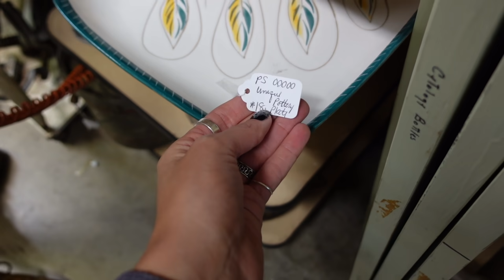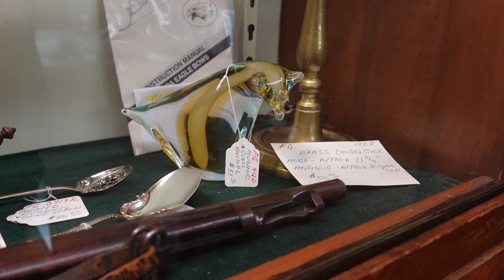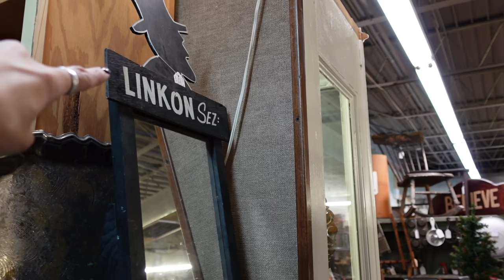This Costs LESS Than Goodwill? | Shop with Me for Ebay | Reselling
Andrew and I visited Bedford Street Antiques in search of treasures that we could flip for a profit. We ended up finding some good items for resale and for ourselves.

Crazy Lamp Lady on eBay
(PLEASE DO NOT send ebay messages unless they relate to a transaction.)
ND Treasures on eBay